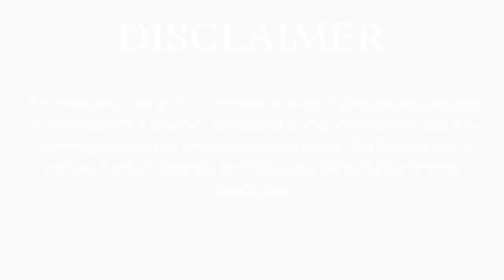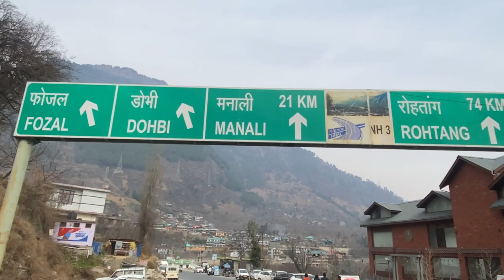MANALI VLOG - 4 | DAY - 5 | KULLU | OMKAR THAKUR VLOGS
DM for any kind of queries.

Use earphones for lively experience